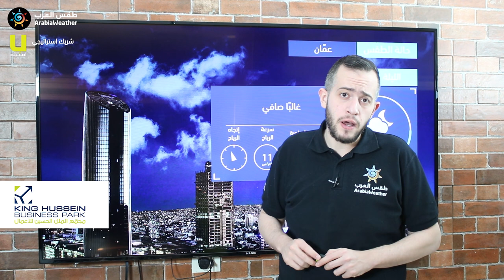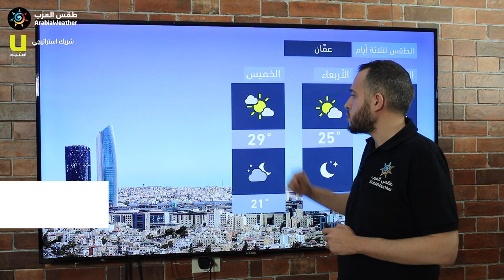طقس العرب - الأردن | النشرة الجوية الرئيسية | الإثنين 2020/6/1